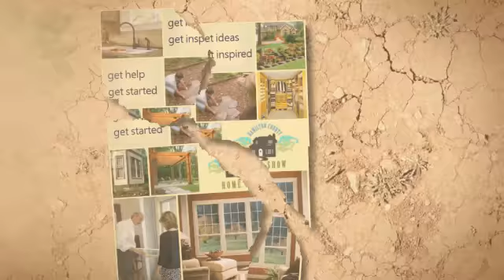Hamilton County Home Show Indianapolis Indiana - Leading Home Show in Hamilton County Indiana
Get tickets to the Hamilton County Home Indiana found here:

- Follow the link to your left and enjoy the HAMILTON COUNTY HOME SHOW at the Hamilton County Fairgrounds: Saturday, May 5 from 9a.m. to 6 p.m. and Sunday, May 6 from 10 a.m. to 4 p.m. The Hamilton County Home Show is offering all Crusaders the opportunity to save 50% - Get TWO tickets for the price of ONE to the Hamilton County Home Show for only $5! Crusader Deals offers unmatched fantastic deals for top restaurants, spas, salons, and much more throughout Oregon. Crusader Deals also offers deals throughout the U.S! Never miss a deal again - Find this deal by following here

Hamilton County Home Show Indiana
Best Home Show in Indiana
Best Landscaping Services in Indiana
Best Home Improvement in Indiana
Leading Local Businesses in Indiana